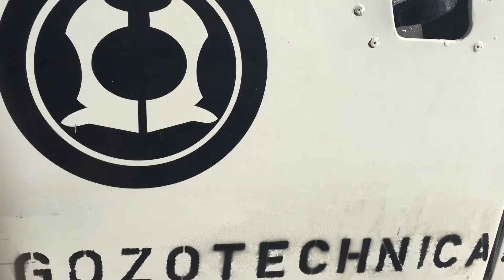audrey cudel cave and sidemount training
cave training by audrey cudel